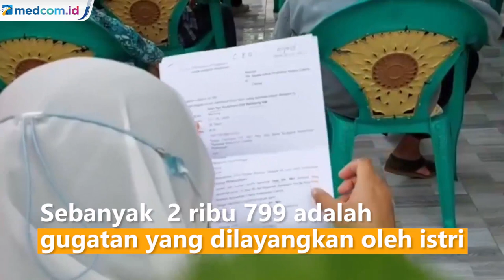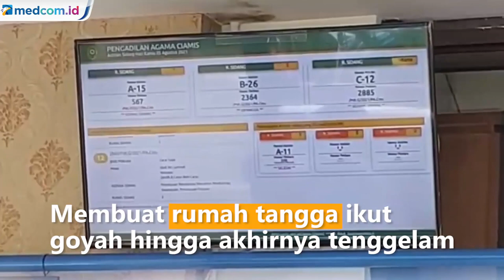Dampak Pandemi Covid-19, Tingkat Perceraian di Ciamis Meningkat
Ribuan pendaftar perceraian memenuhi ruang Pengadilan Agama Kabupaten Ciamis. Pendaftaran didominasi oleh gugatan perceraian dari pihak istri dengan alasan faktor ekonomi akibat pandemi Covid-19.

Tercatat ada 3 ribu 832 pendaftar hingga awal agustus. Sebanyak  2 ribu 799 adalah gugatan yang dilayangkan oleh istri, faktor ekonomi akibat banyaknya pemutusan hubungan kerja atau mereka yang gagal dalam berusaha karena pandemi, membuat rumah tangga ikut goyah hingga akhirnya tenggelam.

Pihak Pengadilan Agama sudah berusaha untuk mendamaikan, namun mereka tetap ingin cerai karena suami tidak berpenghasilan akibat dampak Covid-19. Jumlah pendaftar diperkirakan akan semakin meningkat dengan kondisi pandemi yang tidak kunjung membaik.